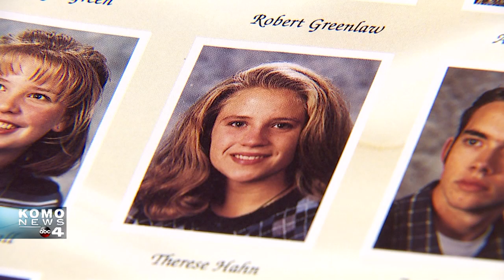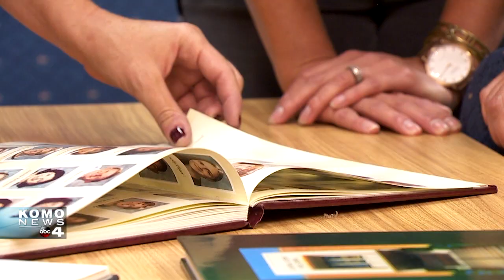Central Kitsap High School Rebuild Plans